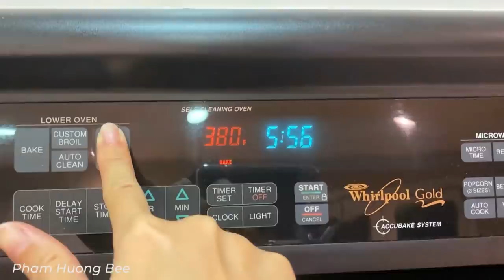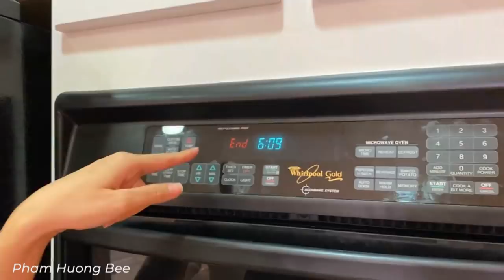Món CUA TUYẾT SIÊU THỊT của Phạm Hương mùa Valentine có gì? | Butter King Crab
Đây là video làm về food đầu tiên của Hương. Hy vọng video này sẽ là 1 gợi ý cho các bạn để làm vào dịp valentine cũng như những bữa tiệc khác.
This is the first time I've shared about food tips. I hope this video will be an example for you in order to prepare on Valentine's day as well as other party.